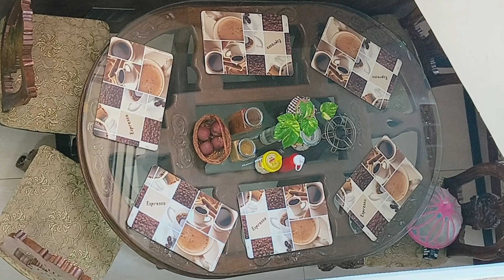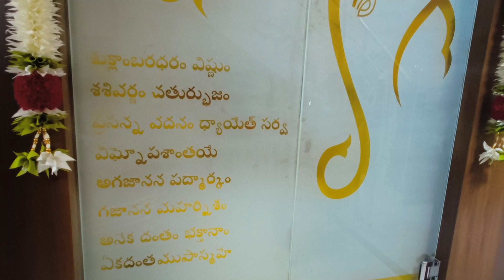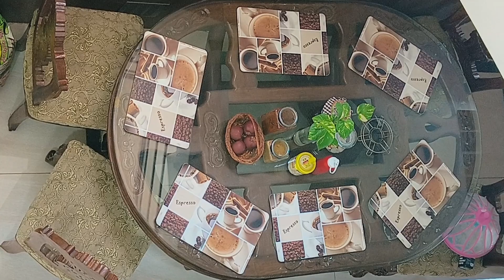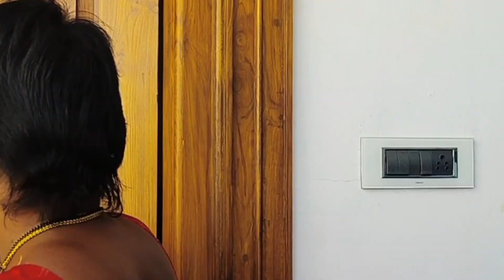🤩కొత్త కొత్త ఐడియాలతో🤔 అధ్బుతంగా 😱100 గజాల స్థలంలో అన్ని సదుపాయాలుగల💁‍♀️ best duplex house tour🏡😍